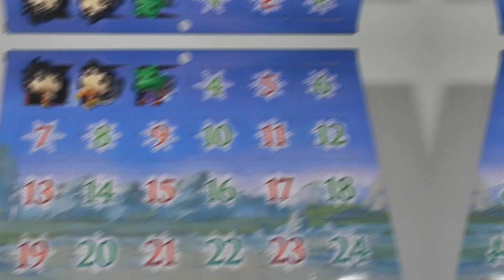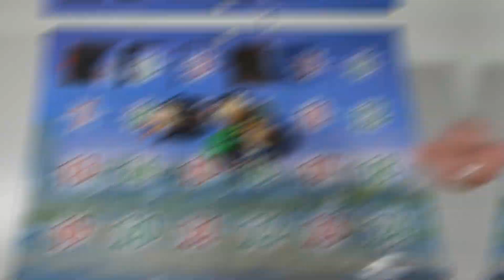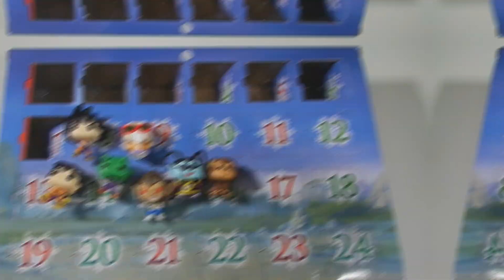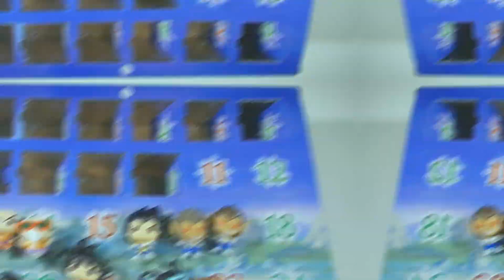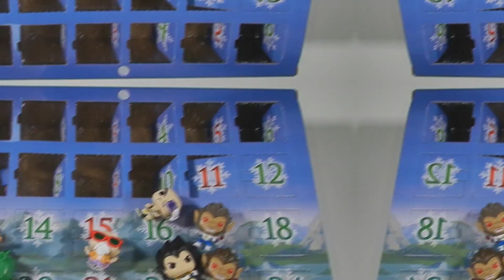¡UNBOXING (ACCIDENTADO) DEL CALENDARIO DE ADVIENTO DE "DRAGON BALL Z" DE FUNKO! (PARTE I)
¡¡Yokosó!! Vuelvo con un nuevo unboxing de Dragon Ball mostrando las mini figuras que podéis tener en el Calendario de Adviento de la marca Funko. De momento he abierto la mitad del calendario y la otra mitad la mostraré en la segunda parte del vídeo que subiré el día 24 ;)